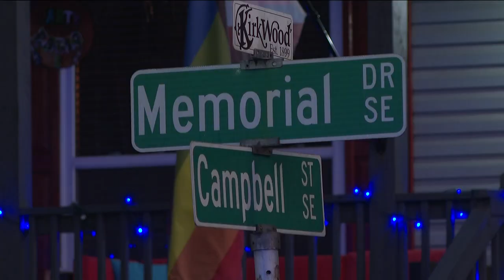Atlanta homeowner charged with murder after allegedly shooting stranger found sleeping inside home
He was previously detained for questioning, but has now been arrested and booked into the DeKalb County Jail, according to police

11Alive is Where Atlanta Speaks. We believe that news shouldn’t be a one-way conversation, but a dialogue with you. Join in, share your thoughts and connect with new perspectives.